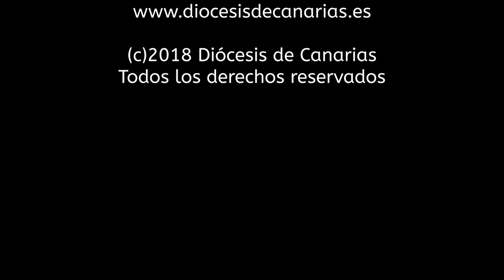XXV Aniversario del IX Sínodo Diocesano de Canarias 1992 - 2017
Breve recorrido por el IX Sínodo Diocesano de Canarias que intenta transmitirnos el espíritu sinodal que se vivió en aquellas entrañables jornadas de la Iglesia diocesana.
En nuestra web puede encontrar vídeos y fotografías de nuestro último sínodo diocesano: